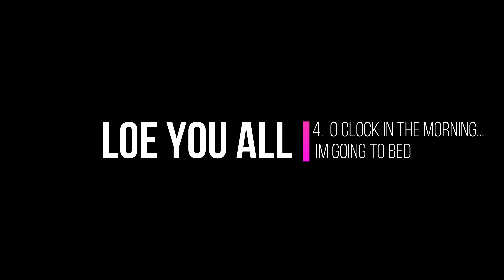RC Offroad Adventure Hpi Venture Crawler 1/10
Realistic Rc Crawler Car Video
Hello, I'm Wimbi, my hobbies are RC vehicles, photography, Metal detecting, and a bunch of other things and of course my camera is always with me.
I Love All RC Cars Traxxas, Losi,Tamiya, Axial, Reely etc. :)

My Rc Cars:
•Losi Lasernut
•HPI Venture Crawler
•Tamiya cc01
•Reely Short Course Truck
•Amewi Truck

My Metal detecting gear:
•Garrett ACE 250
•Garrett Pinpointer Pro

My Kamera gear:
•Canon 80D
•Canon 50mm f1.8
•Canon 18-55 Kit Lens
•Canon 55-250mm
•GoPro Hero 9 Black
•Sony RX 100 mark5

Hallo ich bin der Wimbi, meine Hobbys sind RC Fahrzeuge, Fotografie, Sondeln, und ein Haufen andere Sachen und natürlich ist meine Kamera immer mit dabei

für Sponsoren oder Unterstützungs anfagren könnt ihr mir gerne eine Mail Senden

Bussines Geschäftliches:
social Meida :
facebook wimbi